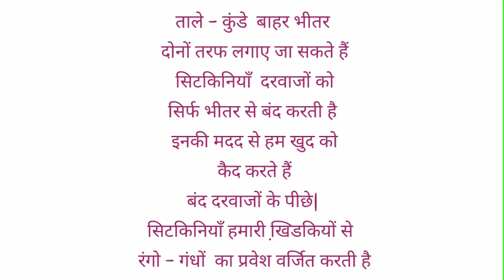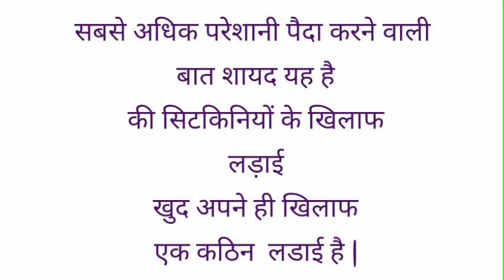Sitakini | Hindi poem by Katyayani | First BA/BSc Kannur university | Explained in malayalam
Katyayani ki kavitha ' Sitakini' explanation in malayalam
First sem BA/BSc Kannur university